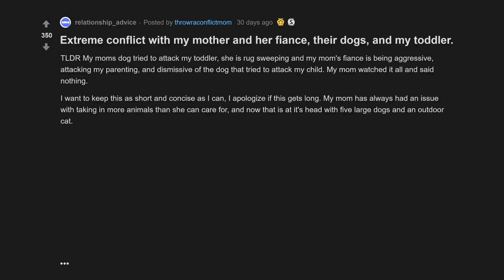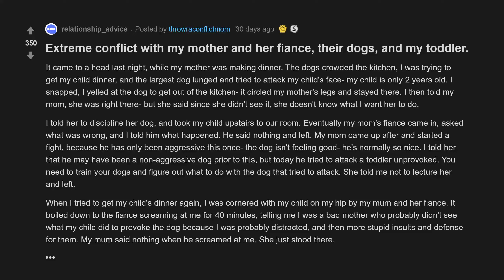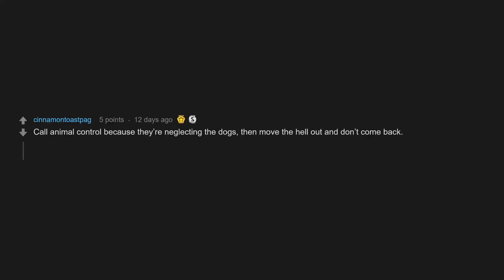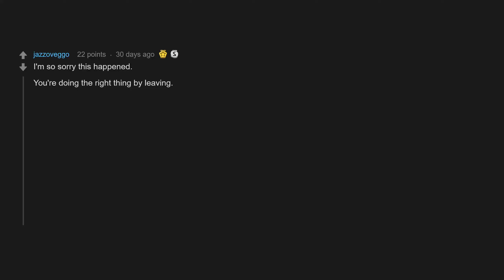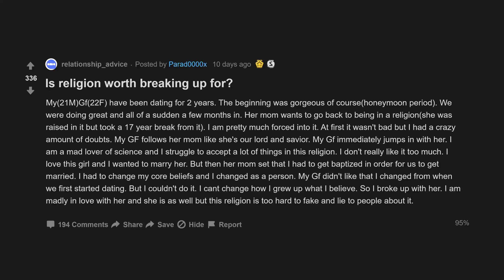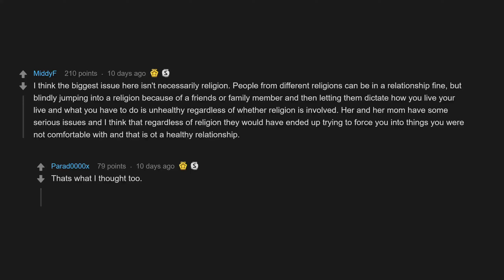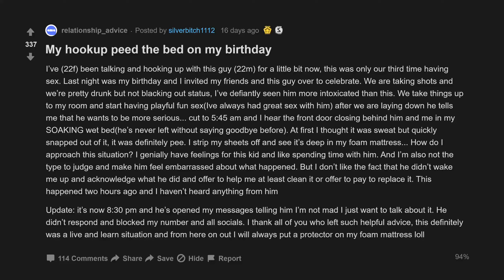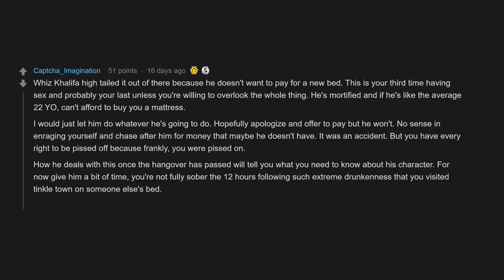Is Religion Worth Breaking Up For? (r/relationship_advice Top Posts | Reddit Stories)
00:07 Extreme conflict with my mother and her fiance, their dogs, and my toddler.
07:53 Is religion worth breaking up for?
10:23 My hookup peed the bed on my birthday

Extreme conflict with my mother and her fiance, their dogs, and my toddler.